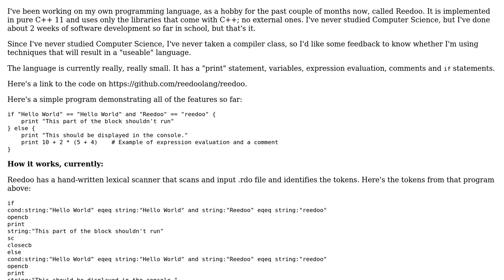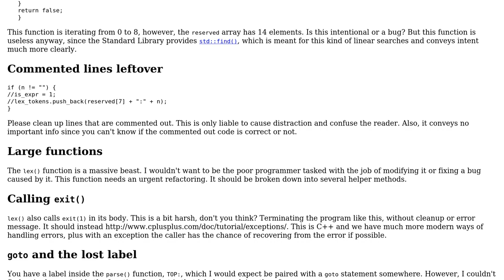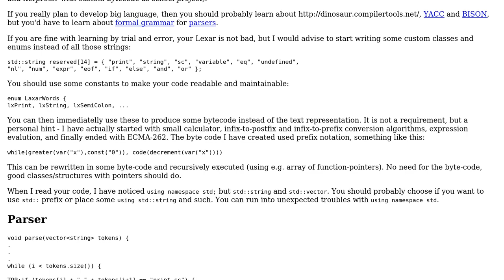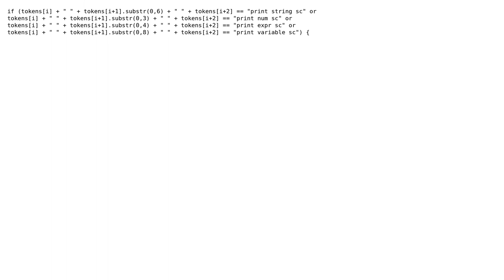Code Review: Lexer+Parser code for my "Reedoo" programming language (2 Solutions!!)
Code Review: Lexer+Parser code for my "Reedoo" programming language

With thanks & praise to God, and with thanks to the many people who have made this project possible! | Content (except music & images) licensed under CC BY-SA | Music | Images & others | With thanks to user Jamal user glampert user Francis and the Stack Exchange Network Trademarks are property of their respective owners. You are responsible for your own actions.